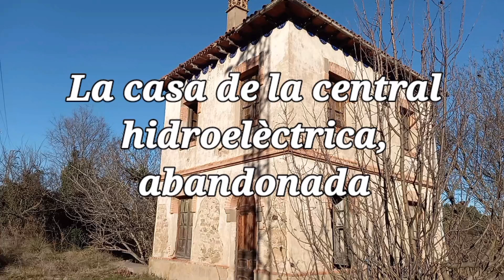La casa en ruinas de la pequeña central hidroeléctrica, abandonada.